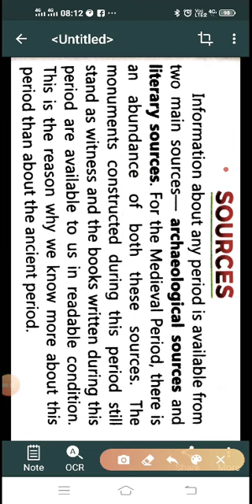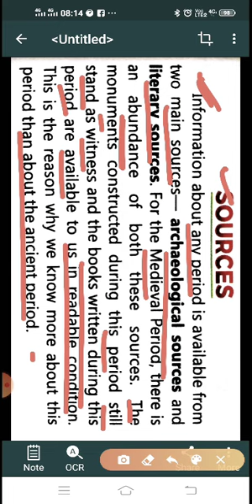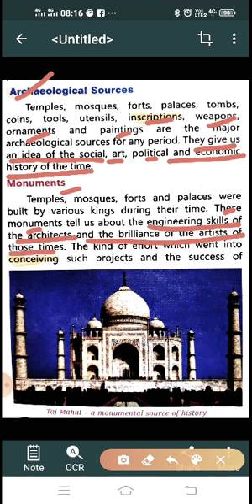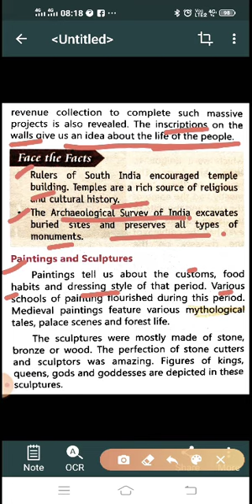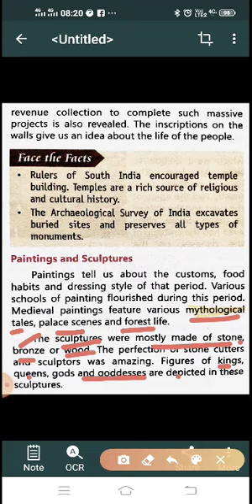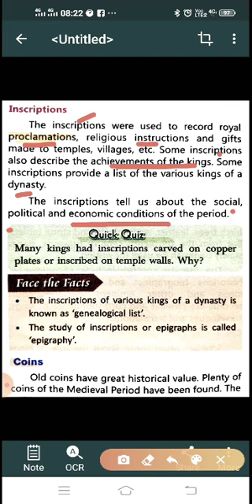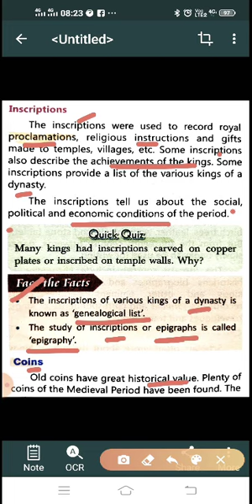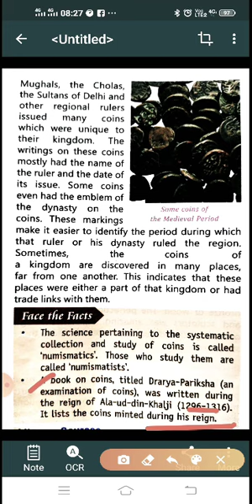Class 7th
SSt- Sources of History